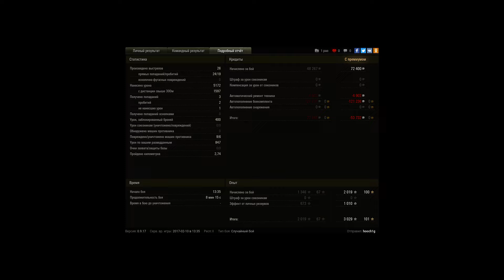Объект 430 Вариант II -6 мастер